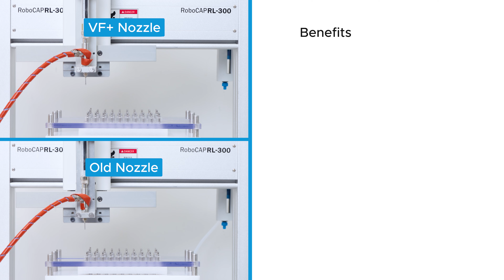The New Dual Actuated VF+ Dispensing Nozzle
The VF+ dispensing nozzle takes control and consistency to the next level. Offering the ultimate solution for handling a variety of oil consistencies.

The increase dual actuated pressure allows for thicker concentrates to be filled faster and with less heat, and further the overall fill rate of the system is increased by over 50%.

Experience an output of 1,500 cartridges per hour with just one nozzle,
and up to 3,000 cartridges when you upgrade to a second nozzle.